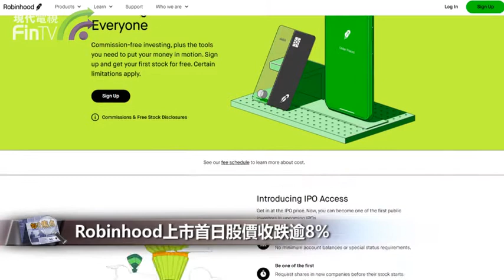【財經速遞】Robinhood上市首日股價收跌逾8%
【財經速遞】受美國散戶投資者歡迎的網上券商Robinhood上市，但首天股價「潛水」。

雖然Robinhood將招股價定於38美元的下限，但股份以38美元平開，股價之後持續下跌，最多較招股價低11%，收市亦低8.4%。

在納斯達克的IPO儀式上，Robinhood Markets 首席執行官 Vladimir Tenev 為公司取得的成就感到自豪。

“我們沒有為富人或擁有數十年經驗的人構建 Robinhood。我們為每個人構建了它。我們很榮幸能夠為超過2200萬人提供服務。但還有很多工作要做。”

今年初美股曾經出現散戶大戰沽空機構的情況，不少人都利用Robinhood買賣股票，令這間券商的知名度上升。

公司亦貫徹散戶為主的傾向，招股時大部分股份都分配給他們。

公司創辦人強調，不想理會短期市況，希望將大部分公司的顧客轉化為長線投資者。